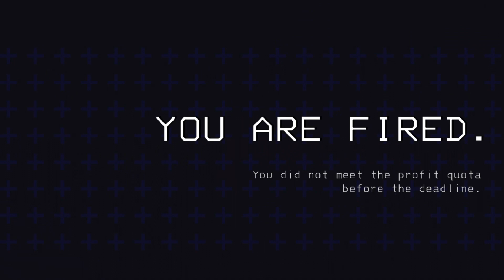Live, Laugh, Lethal